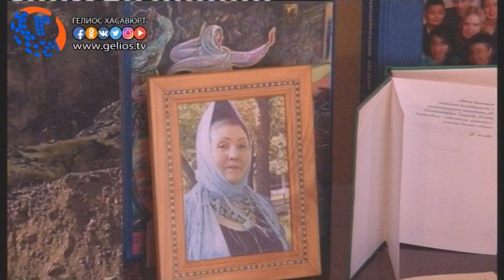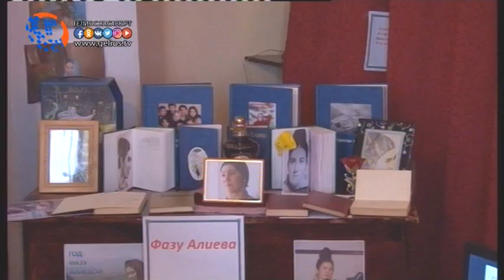Фазу Алиева голос мира и добра Литературный марафон в школе №8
В общеобразовательных учреждениях Хасавюрта продолжается литературный марафон посвященный творчеству Фазу Гамзатовны Алиевой, организованный по инициативе руководства центральной библиотеки имени Расула Гамзатова. В средней школе №8 прошел творческий вечер, где участникам представилась возможность узнать известные произведения поэтессы, получившие мировое признание.